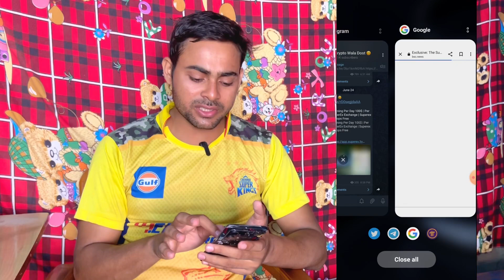Pi Network Dark Reality 🙁 Pi Network New Update | Pi Network Launch & Pi Day , Pi Open Mainnet ,Kyc